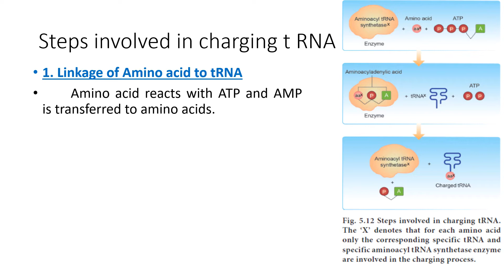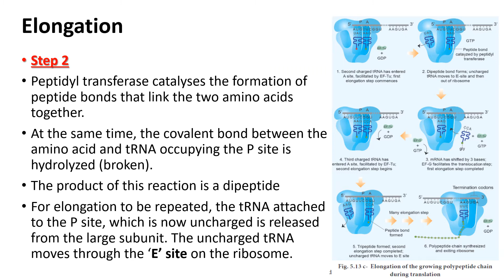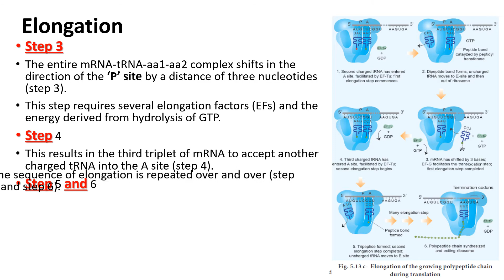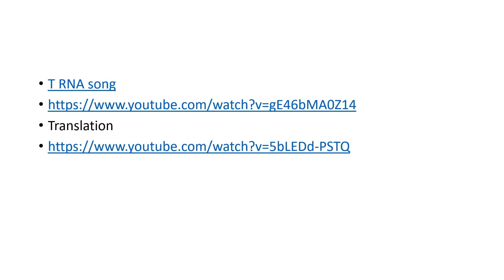5. MOLECULAR GENETICS part 4